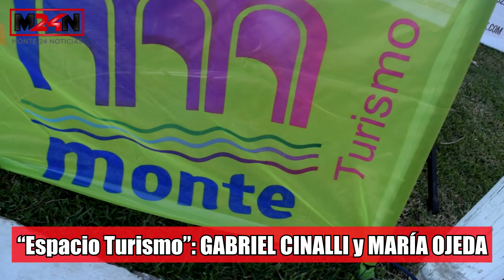"Espacio Turismo": GABRIEL CINALLI y MARÍA OJEDA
La joven pareja de músicos locales, se sumaron a la propuesta de verano sobre la costanera, la misma fue organizada por la Dirección de Turismo de la Municipalidad de Monte.

Este evento, que se desarrolló el fin de semana pasado, tuvo lugar en la Oficina de Turismo de Monte, Libertad y Av. Costanera.